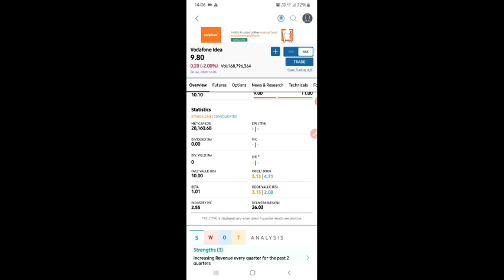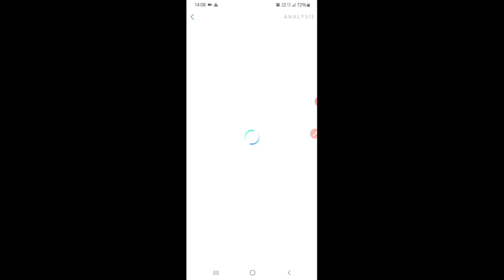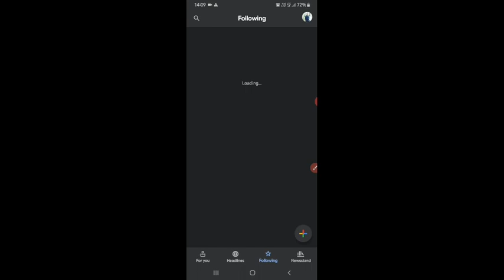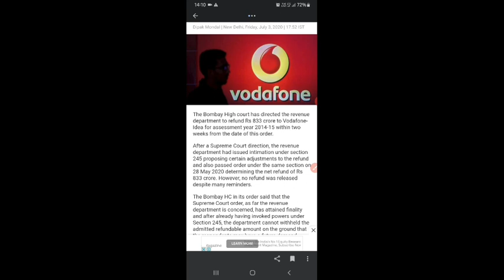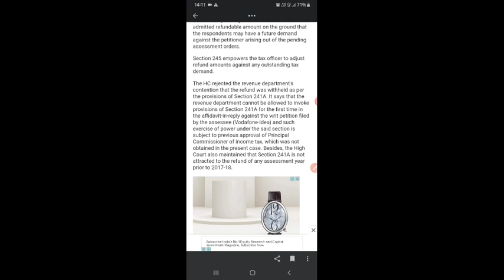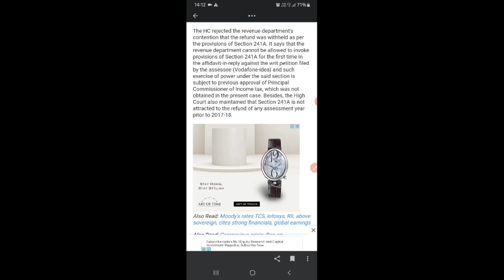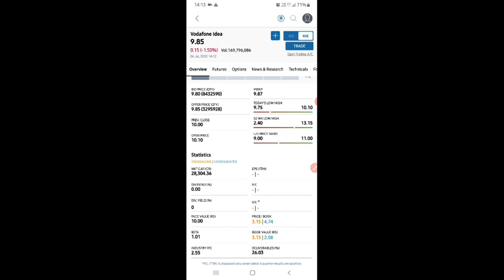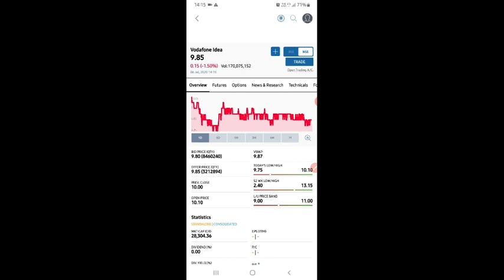Vodafone-idea Ltd will get Rs 833 Cr from Revenue Department. ||It's an order of Bombay high court.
Thanks.